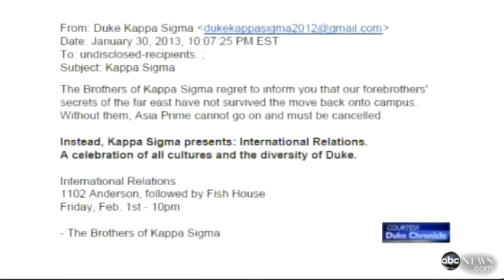Duke Students Protest 'Racist' Frat Party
This large group of students comprised of all different races came together to protest an Asian themed party thrown by the kappa sigma fraternity when you have a party that's based on making fun of our culture making -- our families and friends. How can we possibly dealing with blond hair originally dubbed a kappa sigma Asia prime this invitation was emailed out to select students. In it word spelled fanatically to imitate an Asian accent and even a picture of Kim Jong-Il from an animated movie.

Complaints -- -- the kappa sigma -- change their party to an international relations party. But then these photos courtesy of the chronicle surfaced showing the party goers still -- for that original Asian theme. We wish we could say -- party without -- Well fortunately he's -- -- is only the most recent numerous racist and sexist maternity -- party.

Meanwhile school officials say they are not focused on discipline right now so much is using this to educate all students. It's I believe there are genuinely remorseful. I believe there are embarrassed